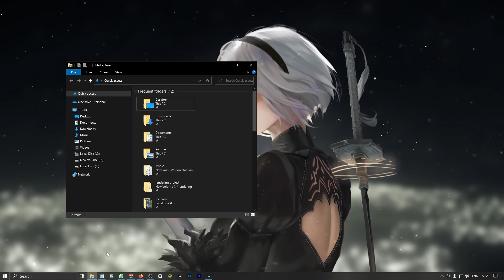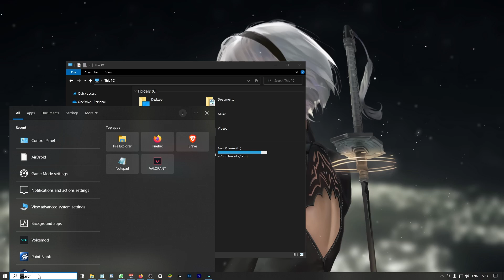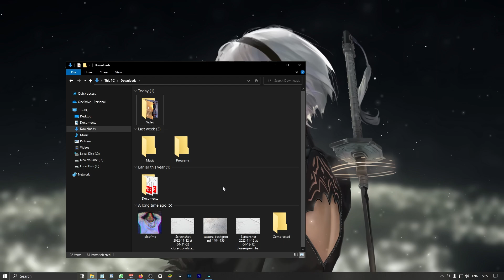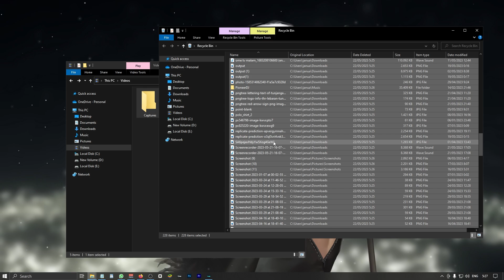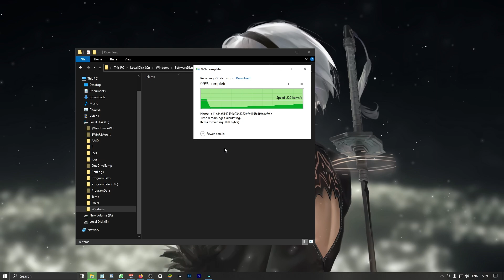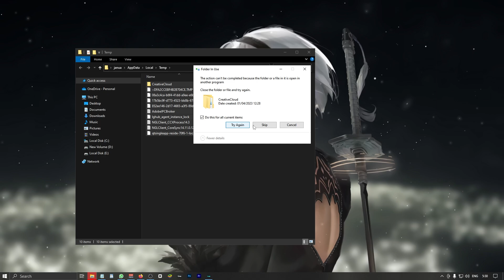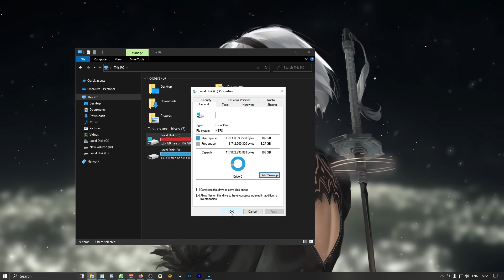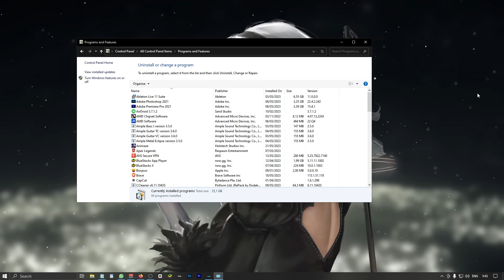CARA MUDAH MENGATASI DRIVE C PENUH DI WINDOWS 10 DAN 11 2023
spek pc
RAM 2x8
ssd KINGSTONE 125gb
hdd 500gb